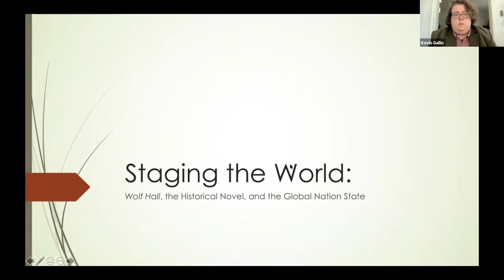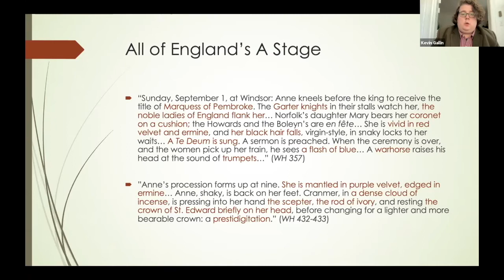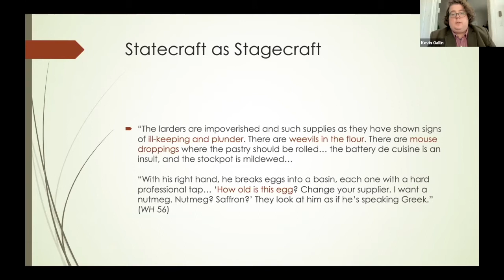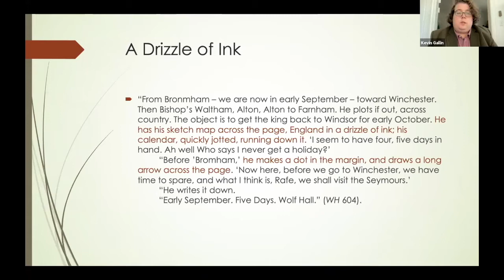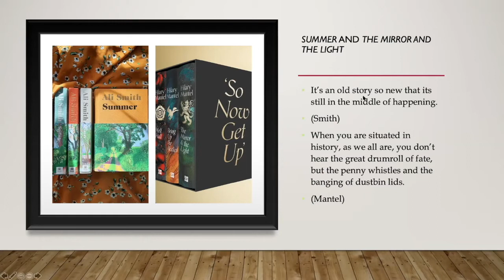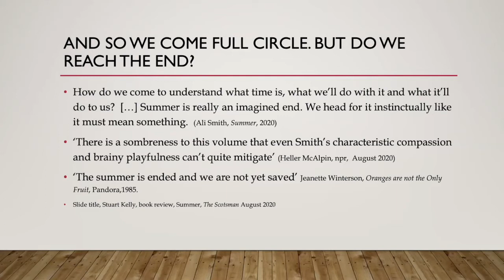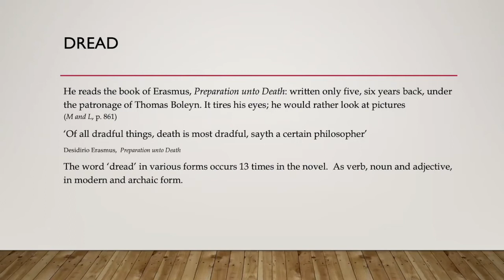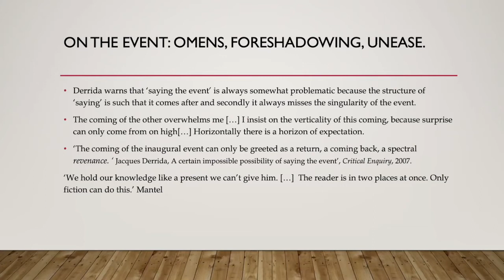Overflow of Meaning: Reading and Re-reading Hilary Mantel - Session 3: Making History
Hilary Mantel, whose literary archive is held at The Huntington, is one of the most critically acclaimed authors working today. Her unprecedented double Booker Prize wins for Wolf Hall and Bring up the Bodies combined with sell-out West End and Broadway stage adaptations and award-winning television dramatizations brought her unquestionable public prominence. But Mantel's Tudor novels constitute only one element of a writing career, which has spanned nearly 34 years, troubled myriad genres, and explored multiple forms. "Reading and Re-Reading Hilary Mantel" constitutes the first international conference on Mantel's work and seeks to act as a "state of the field" event, bringing a diverse range of Mantel scholars together to consider the complex presences and resonances of Mantel's work in the 21st century.

Session 3 Speakers:

Moderator: Mokshda Manchanda, Ambedkar University, Delhi

Kevin Gallin, Duke University
“Staging the World: Wolf Hall, the Historical Novel, and the Global Nation-State”

Eleanor Byrne, Manchester Metropolitan University
“The Sense of an Ending: Reading Hilary Mantel’s The Mirror and the Light and Ali Smith’s Summer during a pandemic”

Matthew Hart, Columbia University
“Such a Person: The Historical Novel and Contemporary Space”